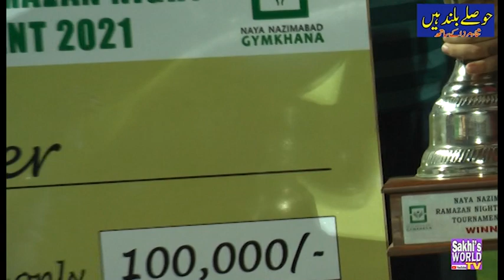Prize Distribution Ceremony [Naya Nazimabad Football Tournament]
Flying Horse Samiullah the legendary hockey player was the chief guest